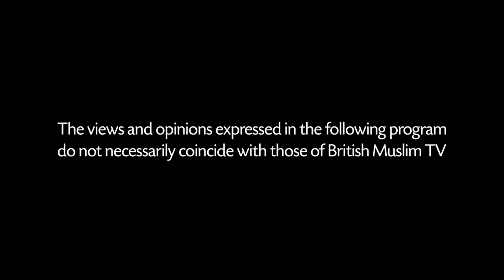Exclusive interview with Natasha Asghar - Let's Talk LIVE - Episode 12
Let's Talk LIVE‼️ Host Anisah Jaffary is joined by guest Natasha Asghar, Welsh Conservatives party politician, who will be talking all about her journey in becoming the first BAME woman elected to the Senedd.

📲WhatsApp your questions in confidence to 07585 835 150 or call the studio on 📞 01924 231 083